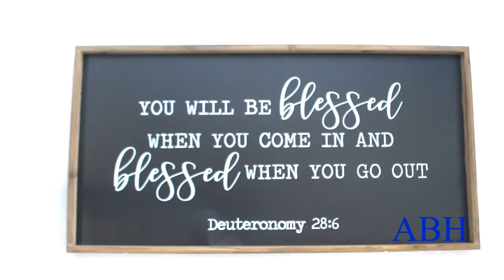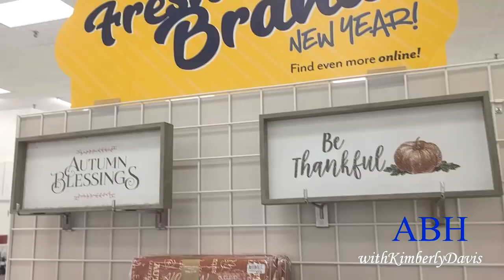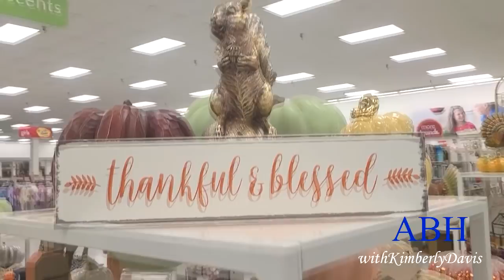Come with Me to Bealls Outlet & HomeGoods | Home Decor | Fall 2021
Hello Blessed-ties! Come with me as I take a look in Bealls Outlet and HomeGoods. I want to see what these stores have for the Fall season (2021)! Follow @KimberlyDavisABlessedHome for more home and lifestyle inspiration!

Bealls Outlet, Come with me, Shop with Me, Bealls Outlet Shop with Me, HomeGoods, HomeGoods Shop with Me, Home Decor, Come shop with me, Fall Deoor, Fall decorations, Fall 2021, Fall Decor 2021, Home decorations, Interior Decorating, A Blessed Home with Kimberly Davis

Song: Encore (instrumental) & Vocals)
Artist: King Sis

Song: Hiatus
Artist: King Sis

Song: You Me
Artist: Penny Lane

Song: We Got Chemistry
Artist: Sping Gang

Song: Upgrade
Artist: Spring Gang